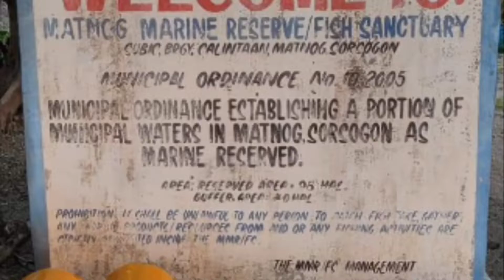Subic pinkish sand beach & Marine Reserves Sanctuary tour in Matnog Sorsogon.